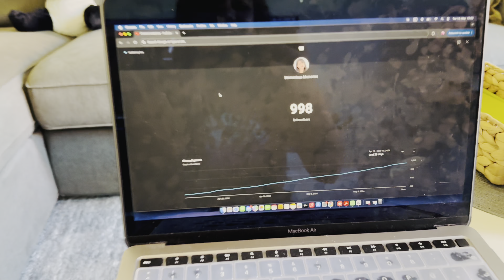මට subs ලා 1000ක් ආවා පෙන්ස් 😊 ( ආදරෙයි පැලෙන්න ❤️🥰 )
Hi Momentous Memory Family! 😍

මේ video එක කරන දවසේ මට Subscribers ලා 1000 ක් ආවා. ඉතින් ඇත්තටම මට ඔයාලගේ ආදරය නැති උනා නන් මේක කවදාවත් ලැබෙන්නේ නෑ. ඒකට මම ඔයාලට ගොඩාඩාඩාක් ස්තූති වන්ත වෙනවා ❤️. ඒ වගේම මම විශ්වාස කරනවා ඔයාලා හැමදාම මාත් එක්ක මේ විදියටම ඉදී කියල.

I hope to bring more videos about my life in Germany.

Thanks for being a part of this journey! 🚀"

Hey there, craft enthusiasts! Looking for some DIY inspiration and handcrafting fun? Dive into the world of creativity with @meincraftinmyway!